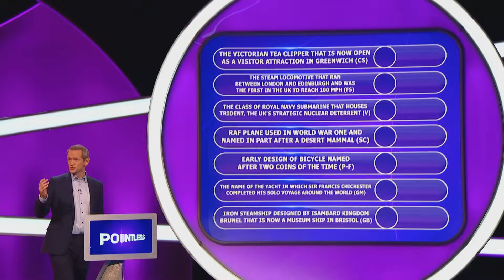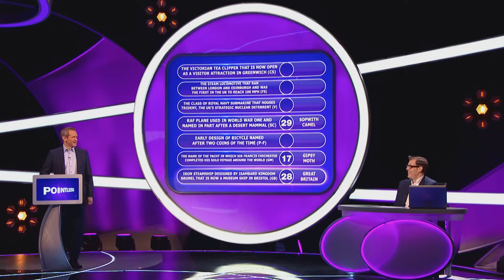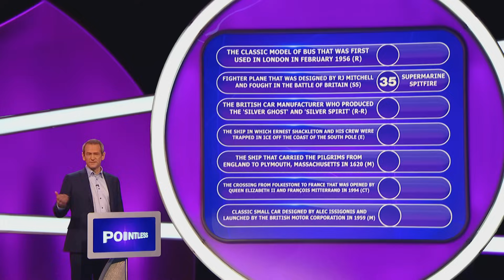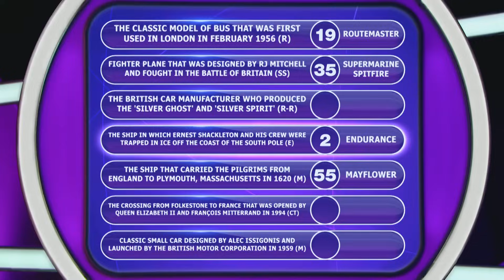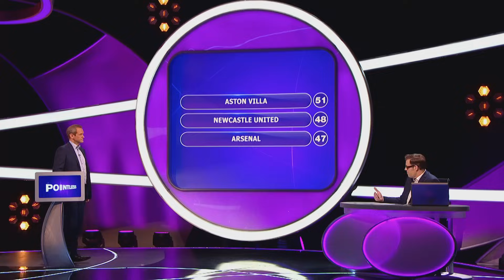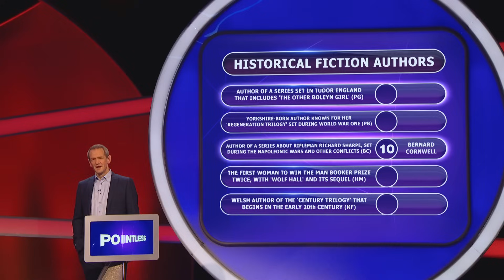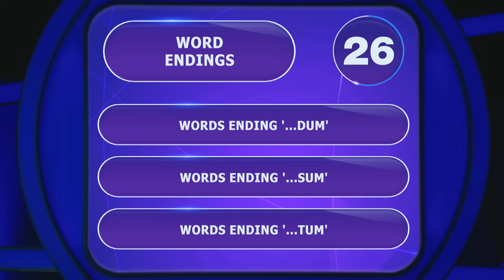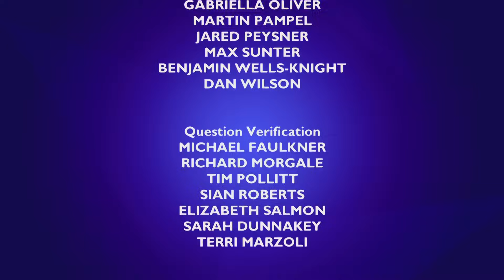Travel and Communication | Pointless UK | Season 22 Episode 48 | Full Episode